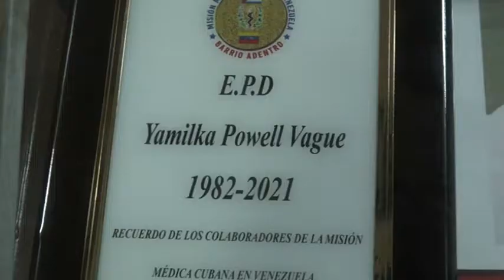Rinden tributo a doctora fallecida durante cumplimiento de misión internacionalista.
En la tarde de este domingo 23 de mayo, funcionarios de la Dirección Municipal del Partido, del Sector de la Salud Pública, administrativos y trabajadores de la policlínica número 2 Ángel Ortiz Vázquez, hicieron guardia de honor a la doctora Yamilka Powel Vagué, fallecida mientras se encontraba cumpliendo misión internacionalista en la hermana República Bolivariana de Venezuela.